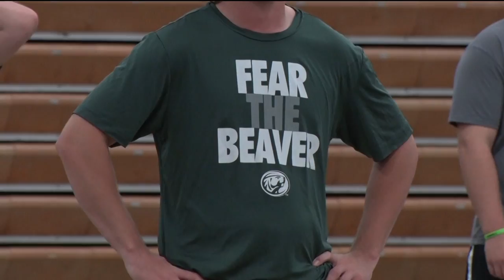BSU Football Using Offseason To Build On Last Season